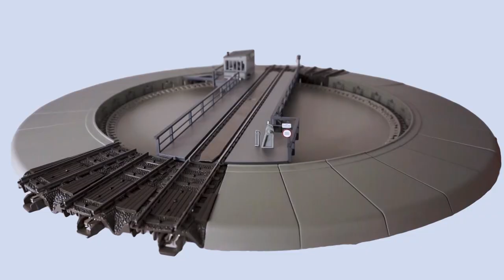C-Gleis Drehscheibe von Märklin (74861) - Vorstellung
In unserem ersten Video stellen wir euch die neue C-Gleis Drehscheibe von Märklin vor.
Ab jetzt vorbestellbar!